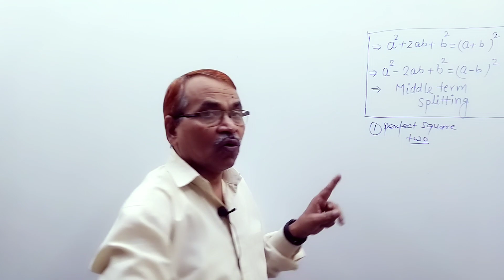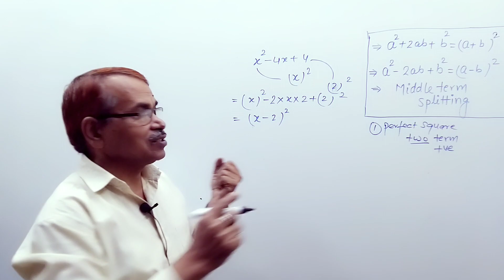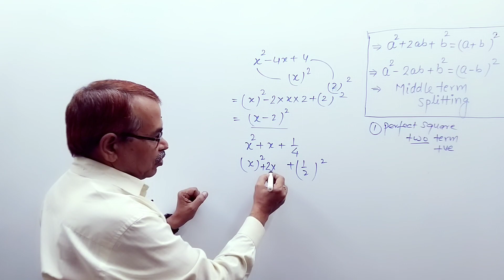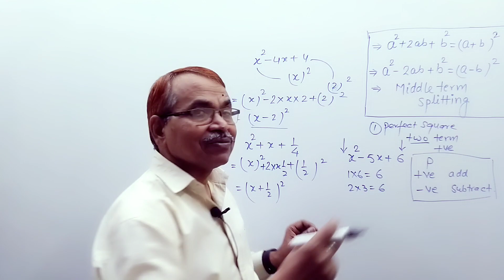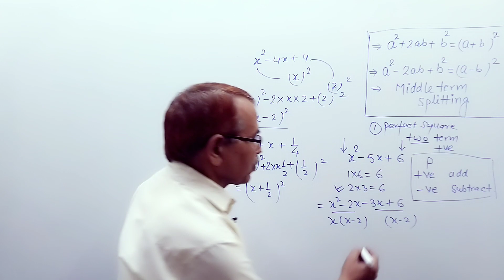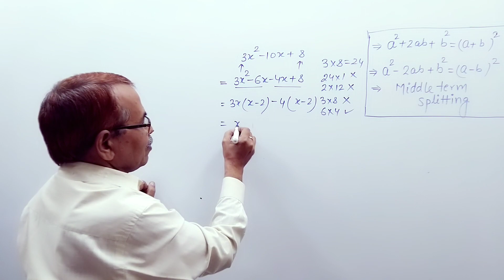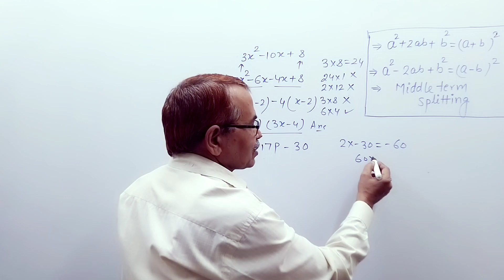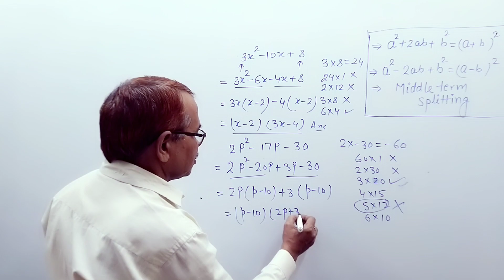Middle term splitting|| a² + b² +2ab = (a +b)²|| Class 8||Class 9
a² + b² +2ab = (a +b)²
middle term splitting
class8,9,10 maths
simple trick of factorisation